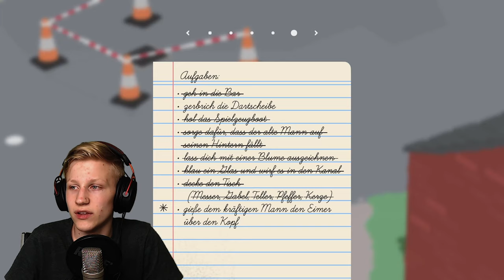"Gans schöne Tomaten auf dem Arsch! 🍅" // Untitled Goose Game #04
Let's Play Untitled Goose Game auf der Nintendo Switch. Wir spielen eine Gans, die Unruhe in der Nachbarschaft stiftet. Von Menschen mit Wasser besprenkeln, über Dinge klauen bis hin zu Leute anschnattern ist alles dabei.

▬▬ SOCIAL MEDIA ▬▬
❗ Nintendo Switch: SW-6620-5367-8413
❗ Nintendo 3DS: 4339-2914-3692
❗ Playstation-Network: RippelzYT

▬▬ POSTFACH ▬▬
Wollt ihr mir einen Brief oder ein Paket schicken? 📦
Dann schreibt mir auf Discord, Twitter, Instagram, ...
Dort gebe ich euch dann alles was ihr braucht um mir etwas zu schicken :)

▬▬ KANALMITGLIEDER ▬▬
● Patrolik (MVP)
● Nico O (MVP)

● cem polat (VIP+)
● Carli Time (VIP+)
● Miekahr (VIP+)
● Kju (VIP+)
● Heli0s (VIP+)

▬▬ COPYRIGHT ▬▬
Untitled Goose Game [Nintendo Switch]
House House [2019]

▬▬ EQUIPMENT ▬▬

- 32GB RAM (4x 8GB / 3000MHz)
- 550W Netzteil
- 2TB HDD (WD Blue)
- 4TB HDD (WD Blue) (Nur für Videos)
- 120GB SSD (Sandisk Plus)

Schnitt: Adobe Premiere Pro CC
Aufnahme (Bild & Sound): OBS Studio
Aufnahme (Stimme): Audacity
Designs: Adobe Photoshop CC
Intro & Outro: Adobe AfterEffects CC